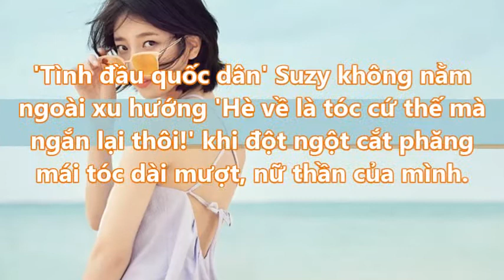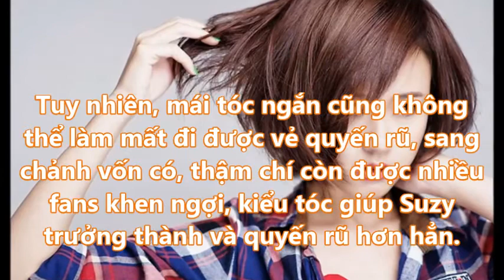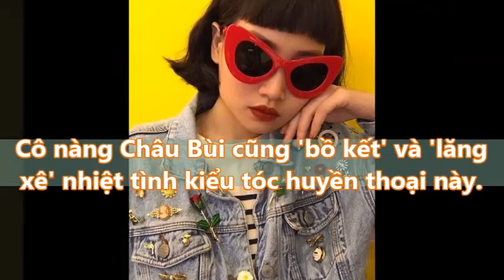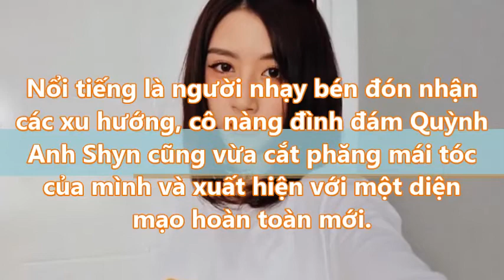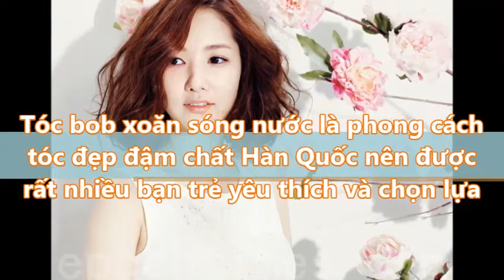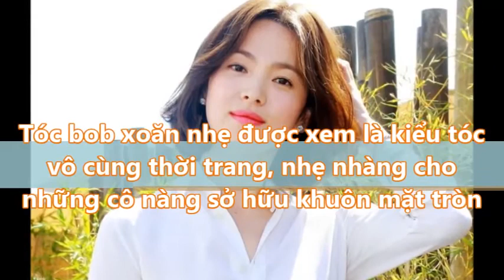Follow ngay 5 kiểu tóc ngắn đầy năng lượng nhưng không kém phần quyến rũ đang hot trong hè này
Follow ngay 5 kiểu tóc ngắn đầy năng lượng nhưng không kém phần quyến rũ đang hot trong hè này#suckhoevalamdep,

-  99% phụ nữ “điên cuồng” đi mua oxy già về trị mụn, dưỡng da, làm trắng răng sau khi phát hiện công dụng: